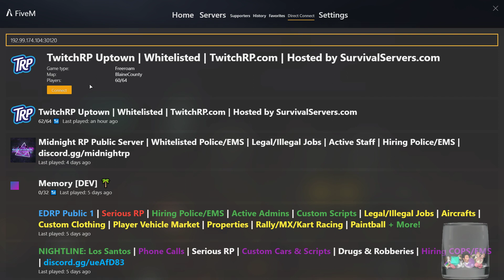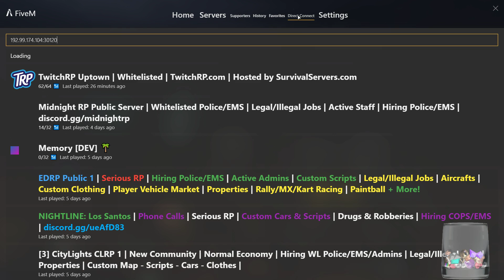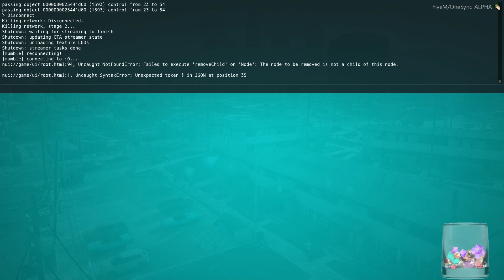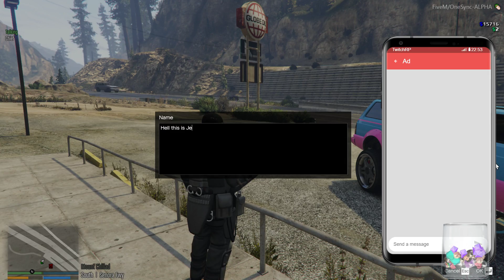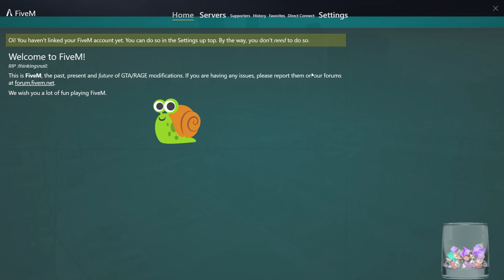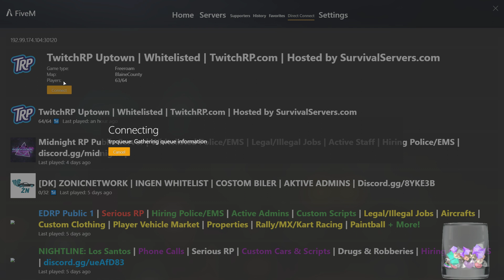JERRY THE BREAKER EPISODE 12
1 Song removed from pre-stream segment to avoid copyright blocking